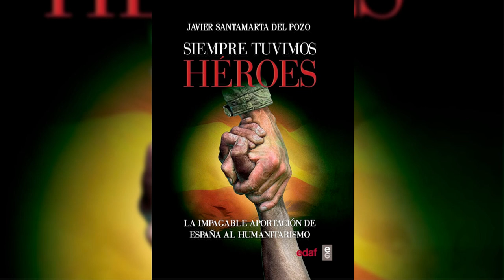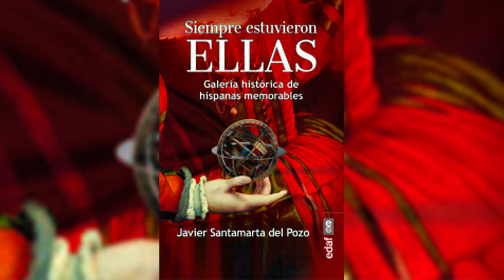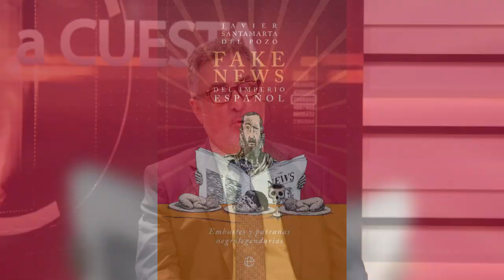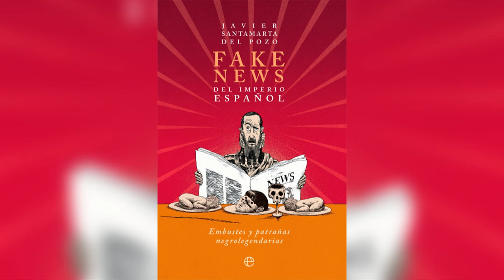JAVIER SANTAMARTA, la izquierd quiere ganar la guerra a FRANCO después de 80 años